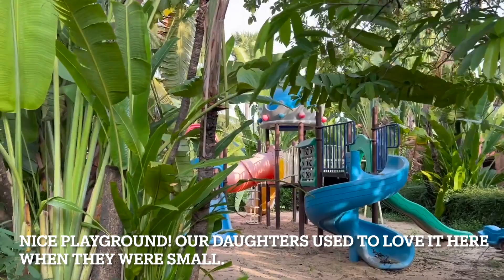Only Few Tourists In Cambodia Since Covid. We Stayed At This Amazing 5 Stars Hotel By Ourselves!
In this video episode, I want to show you a 5 stars hotel where we stayed for a week while we were in Cambodia in the summer of 2023.  Since Covid 19, the tourist industry still isn't gaining back travelers to Cambodia.  In Siam Reap, the home to  Angkor Wat temple, was once a striving city with millions of tourists flocking in.   Now, the city almost in complete desolation with only a few tourists are coming to visit the famous temples.    Prior to Covid-19, Angkor Palace Resort, a 5 stars  hotel was once lively and full of tourists.  Now , there is virtually no tourists come to stay at this beautiful hotel.  While we were there, we had almost the entire hotel to ourselves.  There was only one other  family with two people were  staying there!!  We have the whole place to ourselves!!   You could say that we were lucky to have the whole place to ourselves.  But for the workers,  this is very sad situation and heartbreaking for us to see.  Without tourists, they don't have their job and can't support their family.  For those people who haven't been to Cambodia, I urge you to go visit the country.  Now is a perfect time as food and hotel are very affordable.   It's very safe and the Khmer's people are so wonderful. You don't have to worry about beating the  crowd, especially when you go see the famous Angkor Wat and in other temples in the area. The tuk tuk ride is super fun too!